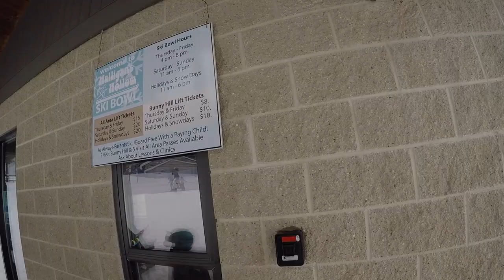Holden's First Snowboard Trip @ Mulligan's Hollow (long version)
First Snowboard Trip Holden @ Mulligan’s Hollow

On January 3rd, 2018 when Duke and Da went on their first ever snowboard trip to Mulligan’s Hollow ski bowl in Grand Haven, MI. We skied for a coupled of days. We had an awesome time on this hill, as well as loads of swimming at the Holiday Inn, and enjoying the city of Grand Haven Michigan. This video is a small tribute to our experience. Thanks to Sloan, Abby , and Benji to making our trip extra memorable.

Holden and my precious memories are for he and I to log into YouTube and keep in perpetuity. Please enjoy

THNX 4 WHTCHN!  Coordinates: 43°3′47″N 86°13′42″W

Mulligan’s Hollow
Grand Haven Michigan

Joshua A. Kirsh 2018